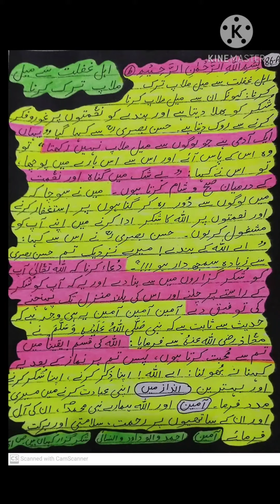86 A. Shukar Guzar Banday